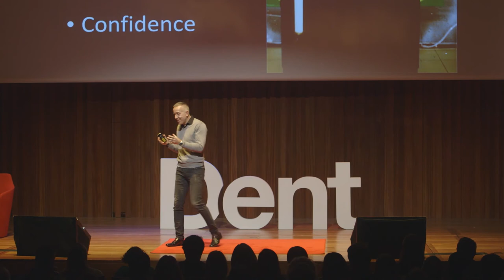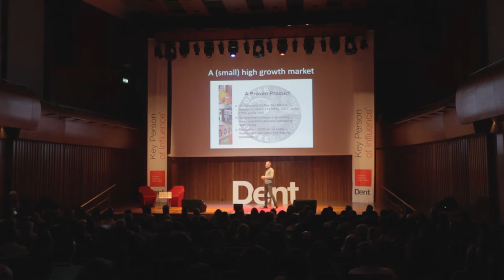Dent | Scaling Your Business feat. Martyn Dawes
"The combination of an entrepreneur with proof and evidence they're onto something that can be really big, and confidence, is just unstoppable."

Martyn Dawes, founder of Coffee Nation (now Costa Express), talks about how he developed his product and built it up to something people across the UK now enjoy, and shares some key learnings that entrepreneurs can take away to build (and successfully exit) their own business.

Want to be build a successful business like Martyn? You'll need 24 key assets that can ensure more funding, global expansion and/or future exit. Start by taking our 24Assets scorecard